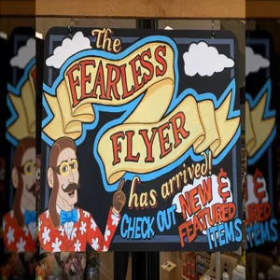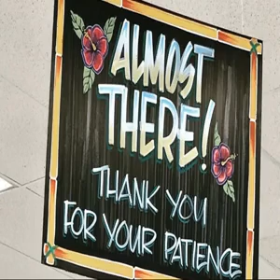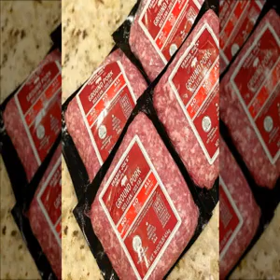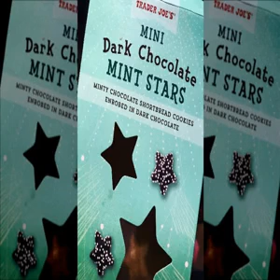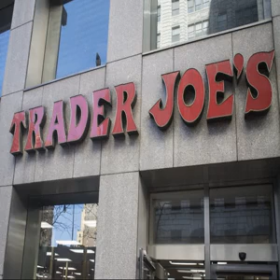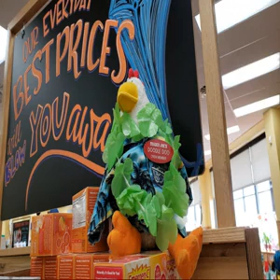HANNAH TRADER JOE'S HACKS GOSSELIN YOU'LL DEFENDS DAD JON WISH YOU GOSSELIN AMID ABUSE CLAIMS FROM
Hannah Gosselin is sticking up for her dad, Jon Gosselin.
The 16-year-old daughter of Jon and his ex-wife, Kate Gosselin, is standing up for her father after her brother, Collin, accused him of physical abuse.
“My dad loves us,” Hannah shared in a statement to Daily Mail. “He’s never been abusive.”
She added that Jon has always been “my dad has been there for me and Collin no matter what. It's hard to think of another grocery store with as loyal a cult following as Trader Joe's. He’s been a very loving and supportive dad throughout everything. We get it: The chain has a ton of high-quality products that you won't find in other stores, including ingredients and frozen meals from all over the world. The quirky, laidback aesthetic and the well-organized store shelves are a big plus too job-3ni7pm